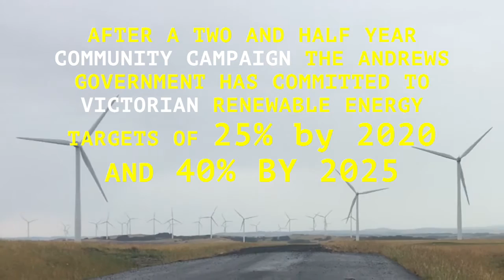5 big wins for 2016!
2016 was HUGE year at Friends of the Earth Melbourne. for more details!